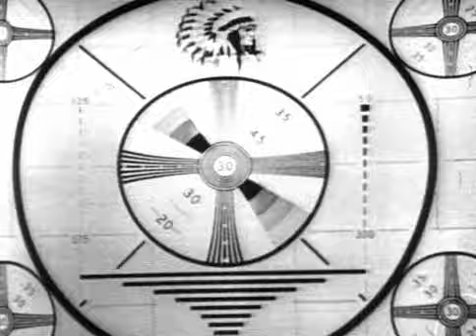Générique - Au-delà du réel (Saison 1)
Rejoignez notre forum et notre discussion autour de Au delà du réel